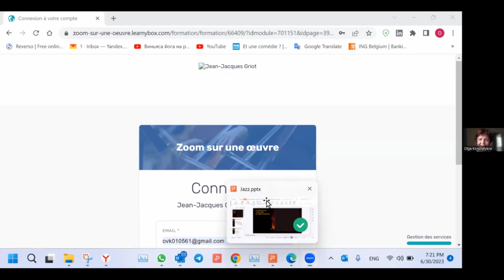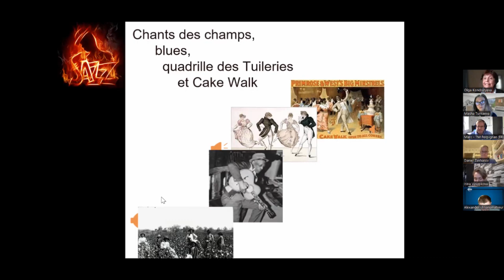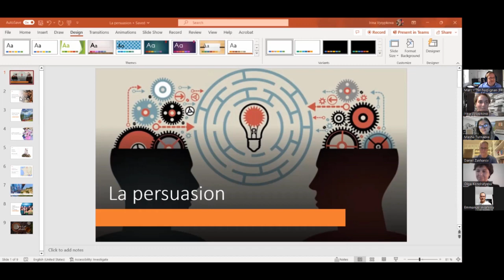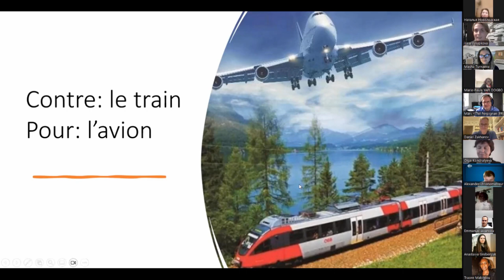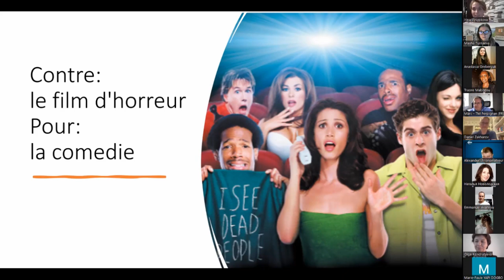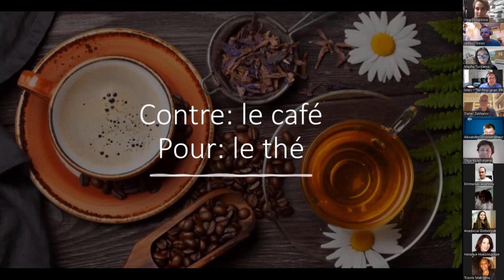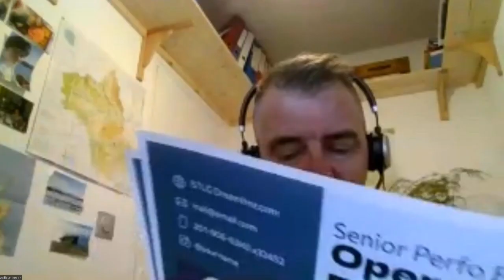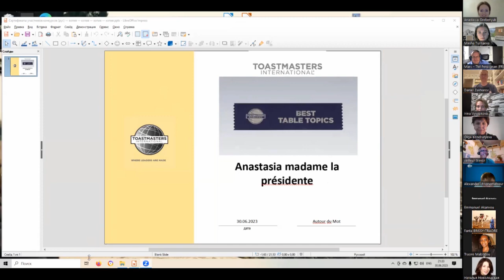Autour Du Mot #271_"La persuasion"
Réunion du 30 juin